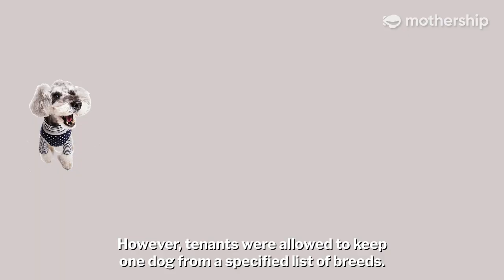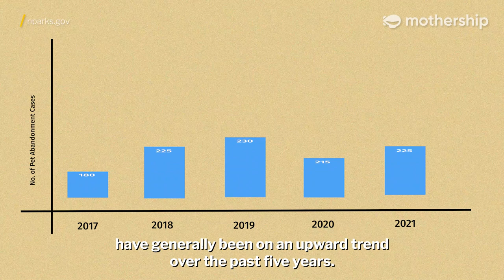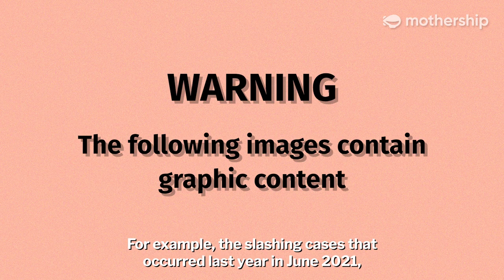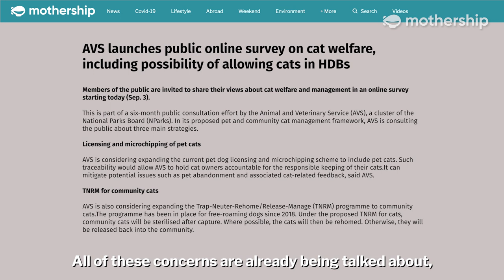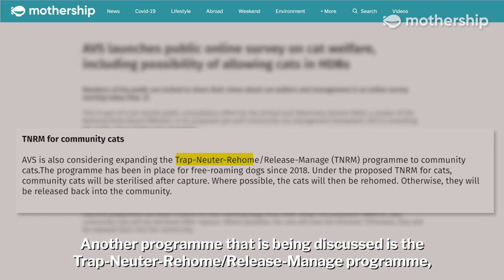Why are cats banned in Singapore public housing? | MS Explains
Till today, cats are still banned from HDB flats, even though other animals like dogs and birds are allowed. But why?

As a cat would put it, something smells fishy.